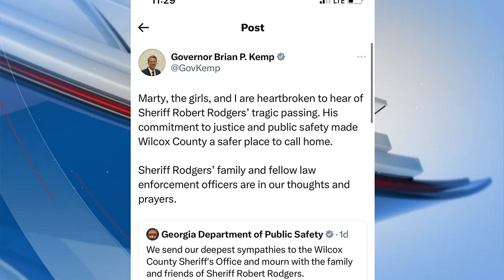Wilcox community reacts to Sheriff Robert Rodger’s passing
Sheriff Rodgers had an incredible impact on the people of Wilcox County.